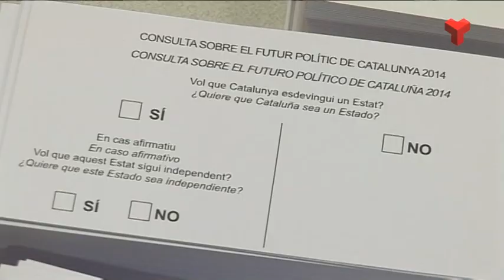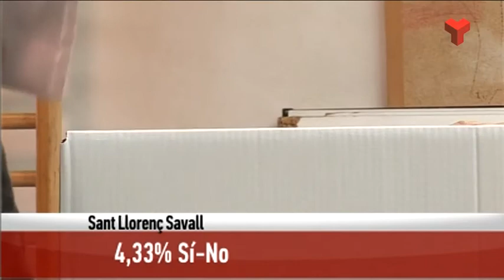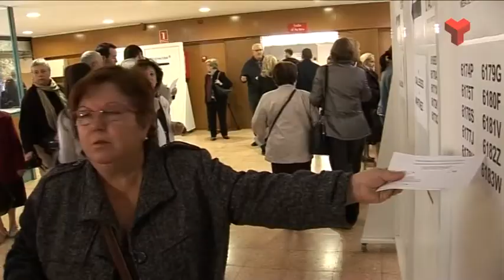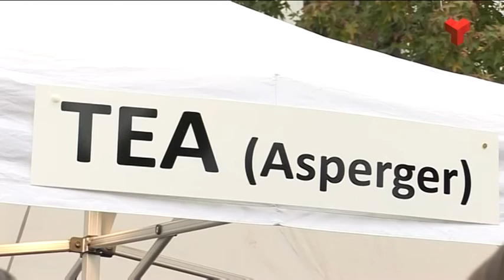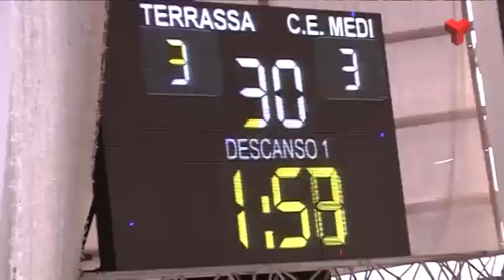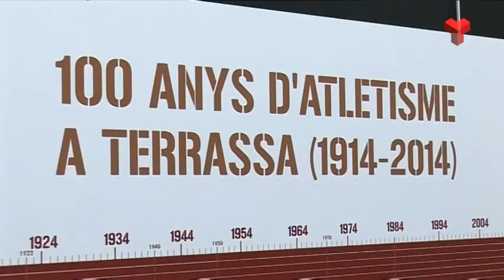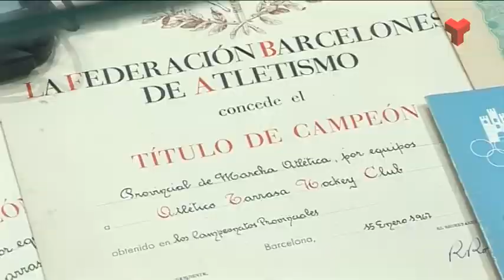Informatiu Tarda dilluns 10-11-2014 de Canal Terrassa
L'Informatiu Tarda de Canal Terrassa Vallès d'aquest dilluns 10 de novembre de 2014, presentat per Francesc Novell.